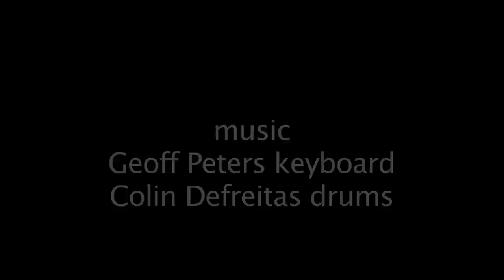Milestones Restaurant in Vancouver (Yaletown)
Milestones Grill and Bar (Yaletown)
1109 Hamilton St
Vancouver, BC

In this next edition of Adventures in Dining, geoffmobile goes to a great upscale restaurant in Yaletown, Vancouver BC Canada with delicious food.

Shown in video:
-exterior of restaurant
-menu
-interior bar area
-party room with lights
-orange juice and pop
-ultimate burger
-seafood fettucini / fettuccine
-receipt / bill

Original improvised music by

Geoff P. (piano)

Colin P. (drums)